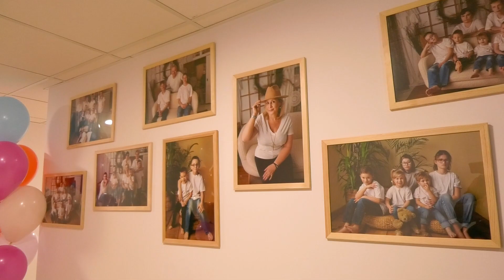Ośrodek adopcyjny w Stolarzowicach po remoncie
Regionalna Placówka Opiekuńczo-Terapeutyczna w Stolarzowicach, w której mieszka 26 dzieci, przeszła gruntowny remont👌 Jak wygląda ośrodek adopcyjny po remoncie? Ile kosztował remont budynku przy pl. Jana 13? Tego dowiecie się z naszego filmu🎥